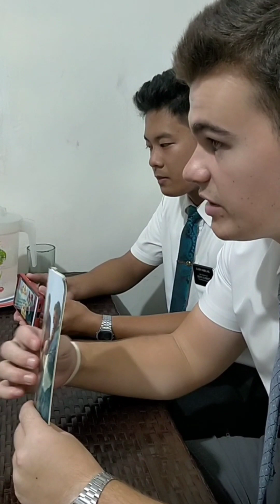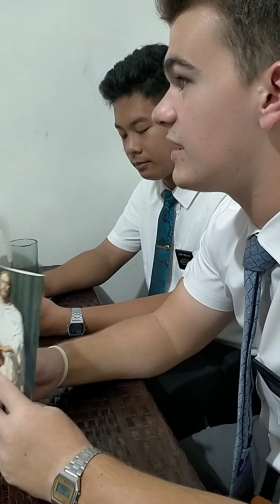Elder Bullock/Habbiling Phil's. Antipolo Mission - Signal Village 1st Area